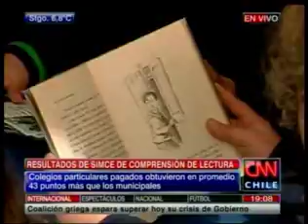Sebastián Izquierdo: "Actualmente en segundo básico tenemos una brecha que es menor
El promedio de los colegios municipales fue el menor, con 239 puntos de promedio.